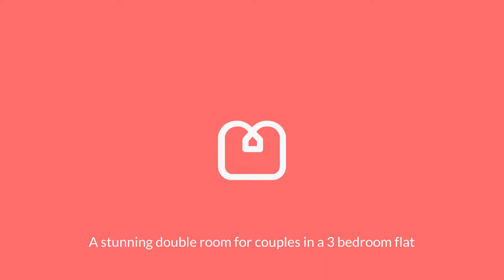Lang House Room A 1080p